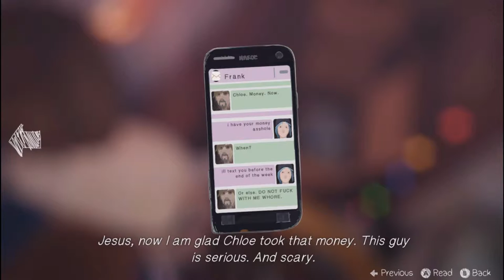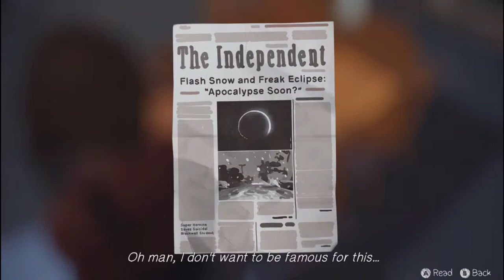Life Is Strange |14| Swimming in underwear?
I think it is strange swimming in underwear, but if they like it cudoo's to them. EEEWWW you pervs LOL JK!